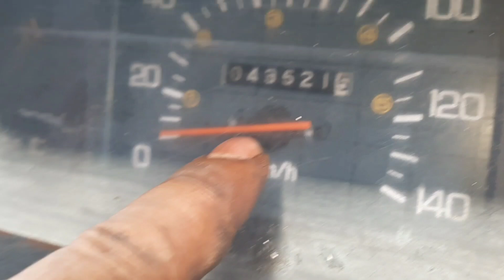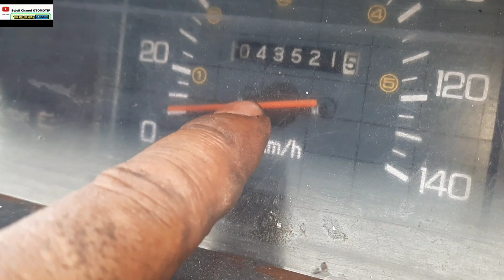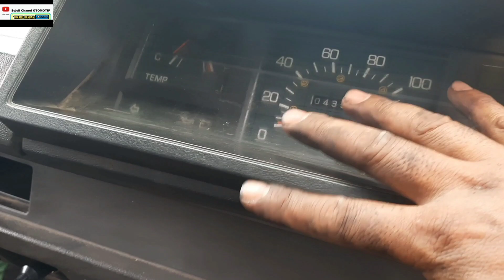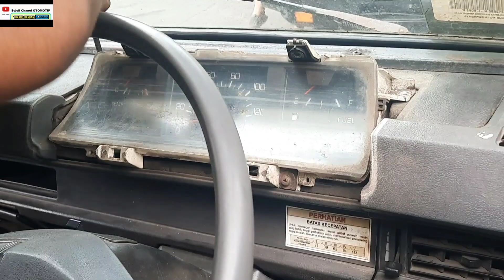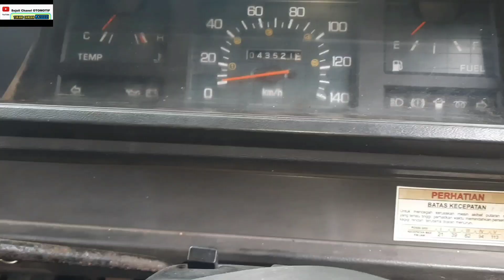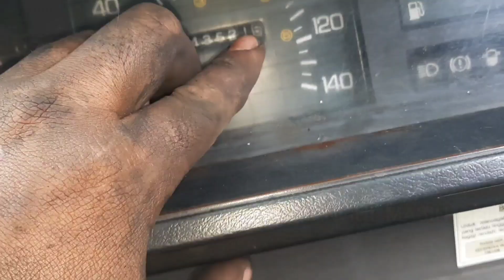GAGAL TOTAL‼️analisanya masih meleset padahal spare part sudah dibelikan baru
PERBAIKAN SPEEDOMETER MOBIL MITSUBISHI L300 DIESEL